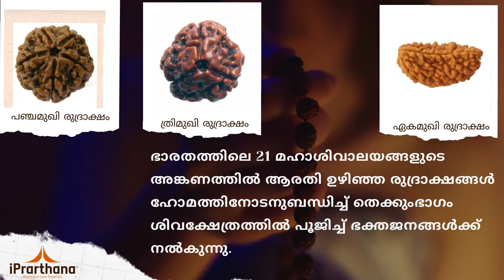Thekkumbhagam Shiva Temple (Rudraksham)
Thekkumbhagam Shiva Temple
അരവിന്ദേശ്വരം തെക്കുംഭാഗം ശിവക്ഷേത്രം
Aravindeswaram Shiva Temple situated in Onamthuruth P O , Ettumanoor - Neendoor Rd, Onamthuruth, Kottayam,Kerala 686602, India.

Attachments area